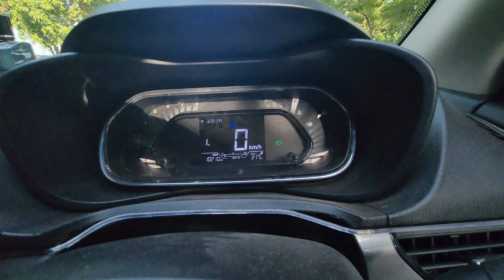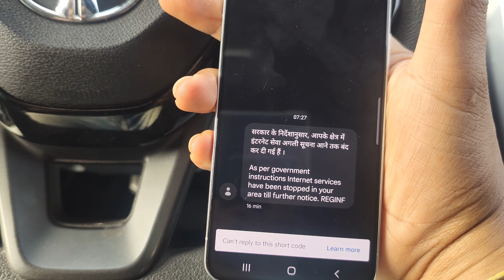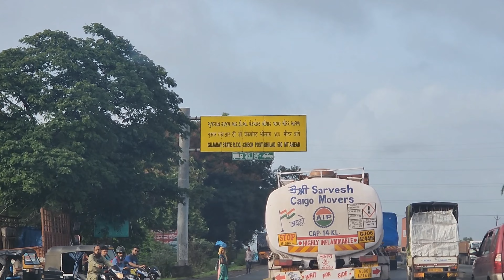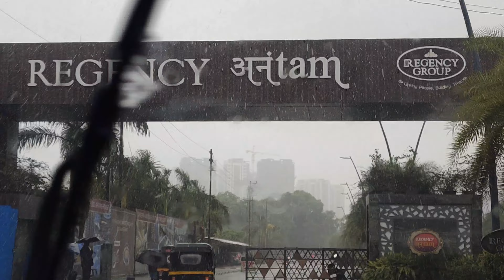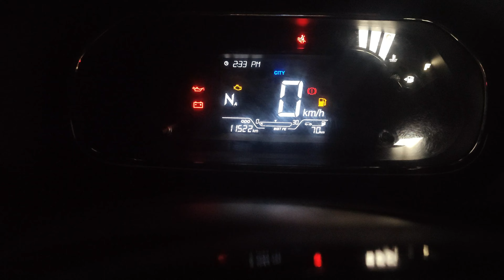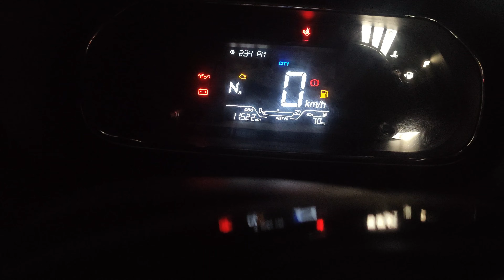Akhir Kyu Leh Se Mumbai Hona Padha Itna Pareshan😤 | Boycott Road Trip?😪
and finally the day arrived when I was about to reach home but before that i faced so many problems on a road trip from Rajasthan to Mumbai.